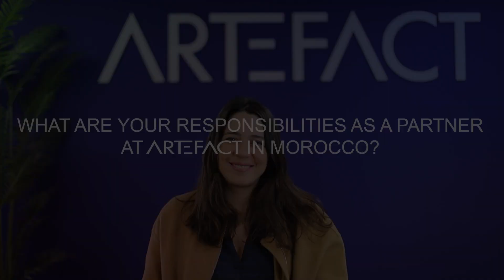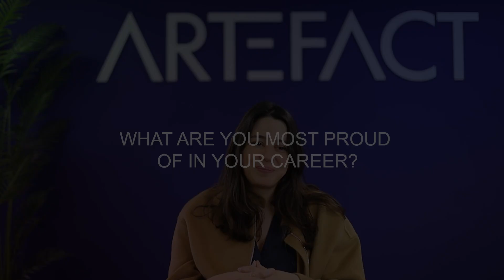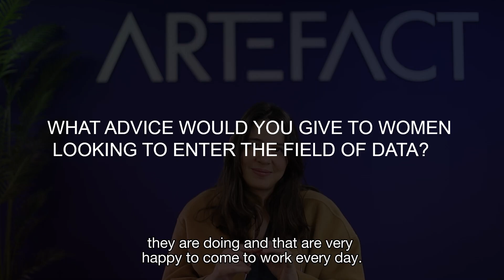Testimonial from Meriem Benchekroun, Partner at Artefact Africa, with subtitles | Women@Artefact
Meriem Benchekroun, Partner at Artefact Africa based in Casablanca, shares with us her professional journey in the consulting and data worlds, from her studies at a French Business School to her current position at Artefact. Meriem also mentions that she has worked at Cartier as data analyst and at Inwi as Chief Data Officer.

As Consulting Partner, Meriem has several responsibilities that include:
- Understanding the Moroccan market and its dynamics,
- Onboarding clients on projects and providing them with measurable added value
- Structuring the office by finding the right talents to answer client needs

Meriem concludes by saying that data is for anyone, you just have to be curious and motivated.

→ Women@Artefact is a program to develop an inclusive corporate culture, help women access data careers and increase the number of women in top management positions at Artefact.